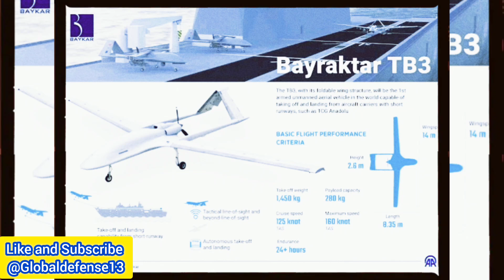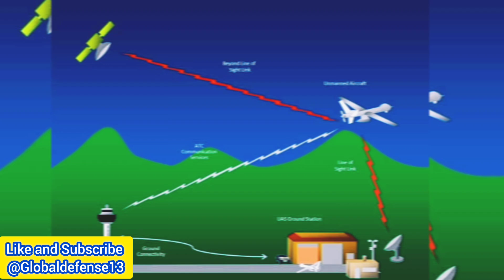Bayraktar TB3: Türkiye's Newest Weapon in Naval Dominance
Discover Türkiye's newest weapon in naval dominance - the Bayraktar TB3. This advanced technology is changing the game in naval warfare and strengthening Türkiye's maritime capabilities. Learn more about this cutting-edge weapon system in this video!